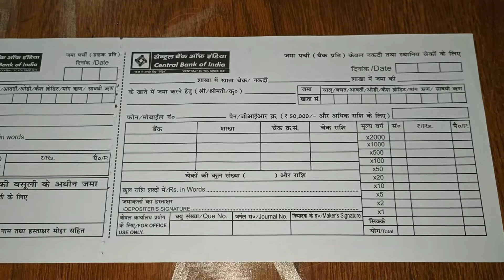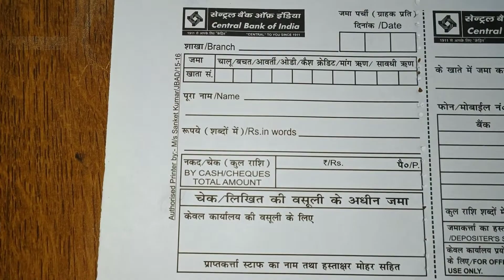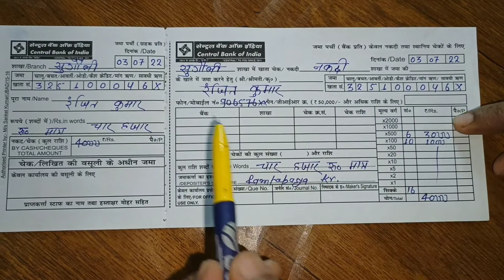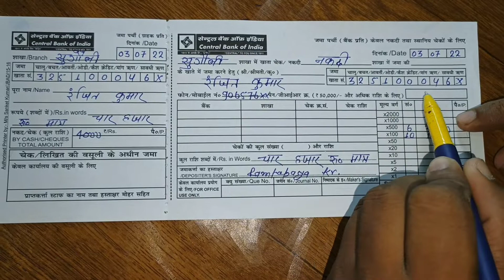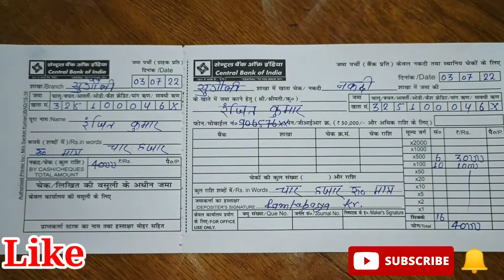Central Bank Of India का पैसे जमा करने वाला फार्म कैसे भरें // Central Bank Deposit Form Fill Up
Your queries 👇

Central bank of india ka deposit form kaise bhre
How to fill central bank of india bank deposit slip
Central bank of india bank me paise kaise jama karte hai
Central bank deposit form hindi
Central bank of india cash deposit form
How to fill Central Bank of India Bank Deposit Form
Central bank ka paisa jama karne wala form kaise bhare
Central Bank Of India Deposit Form Fill Up

Central Bank Of India Cash Deposit Form Fill Up
Central Bank Of India Cash Deposit Form Kaise Bhare,
Central Bank Of India Ka Paisa Jama Karne Wala Form Kaise Bhare
Central Bank Of India Me Paise Jama Karne Ka Form Kaise Bhare
Central Bank Of India Deposit Form Kaise Bhare
How To Fill Central Bank Of India Deposit Form In Hindi
Central Bank Of India Me Paise Jama Jama Karne Ka Form Kaise Bhare
Central Bank Deposit Form Fill Up In
पैसा जमा करने वाला फार्म कैसे भरें
कैश जमा फॉर्म कैसे भरें
पैसा जमा करने वाला फार्म भरना सीखें
पैसा जमा करने के लिए फॉर्म कैसे भरें
सेंट्रल बैंक ऑफ इंडिया का जमा पर्ची कैसे भरें
सेंट्रल बैंक ऑफ इंडिया का डिपॉजिट फार्म कैसे भरें